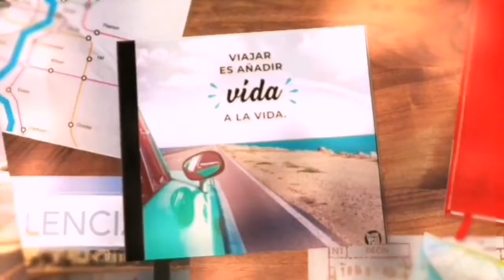LLEGANDO A MADRID!!!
Que hermosa ciudad es: MADRID!!